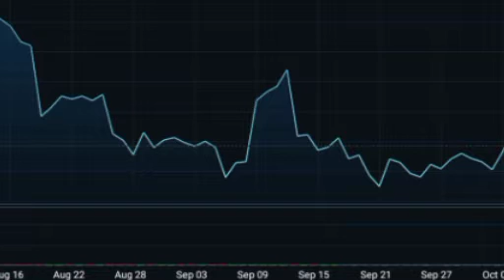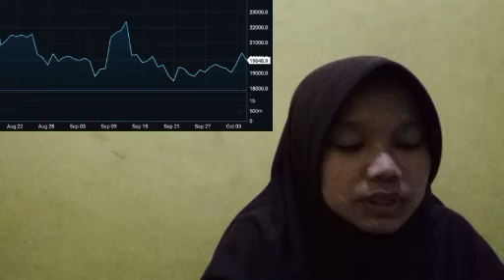EVEN AS MINERS WERE DELEVERAGING AN INSURANCE BITCOIN EARLIER IN THE SUMMER MARATHON AN INSURANCE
bitcoin mining
bitcoin news today
bitcoin live
bitcoin trading for beginners
bitcoin news
bitcoin explained
bitcoin price prediction
bitcoin crash
bitcoin 2022
bitcoin etf
cryptocurrency for beginners
cryptocurrency news
cryptocurrency malayalam
cryptocurrency trading